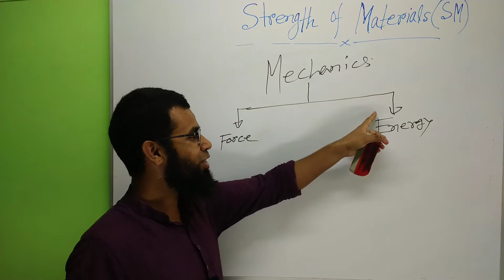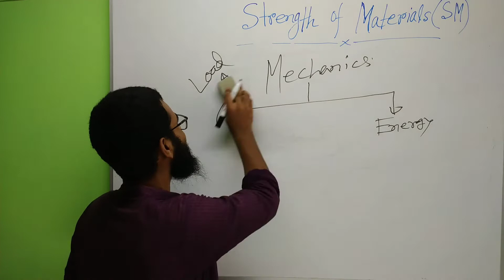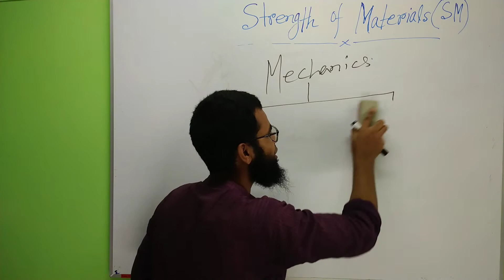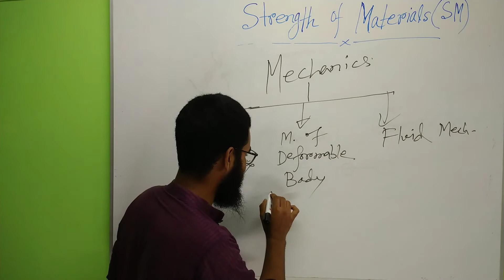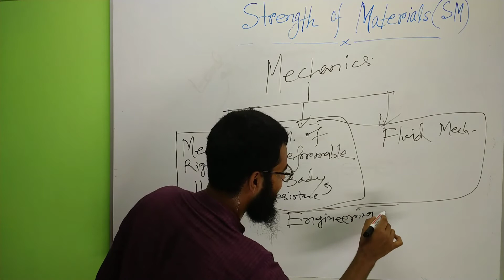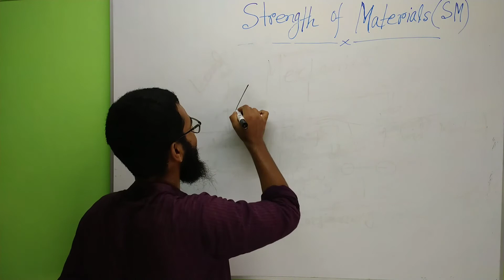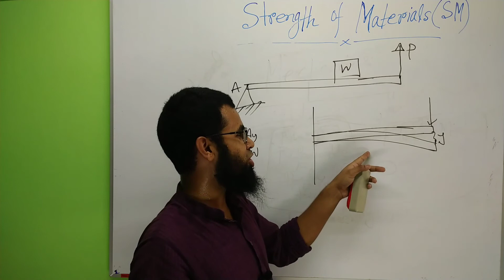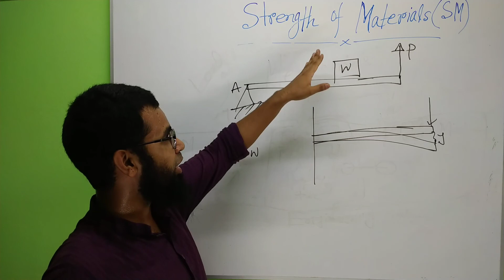2.Introduction to Mechanics (Bangla)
Mechanics, types, load, force are discussed briefly